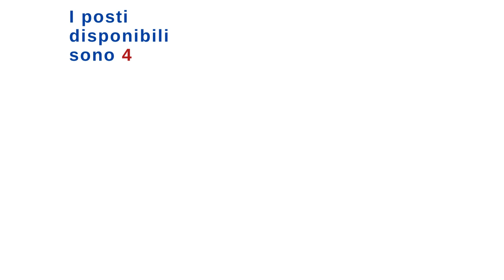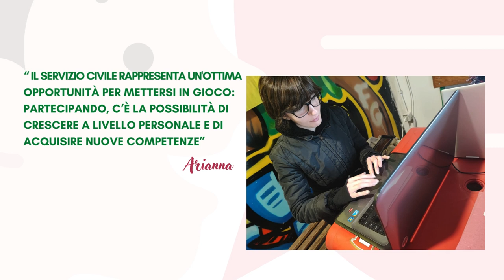Servizio Civile 2024 con l'Uisp